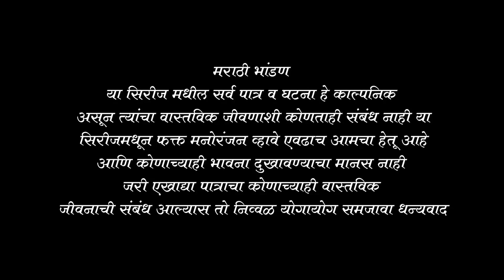सवती सवती निघाल्या संक्रातीला | Navra Bayko Bhandan | मराठी भांडण